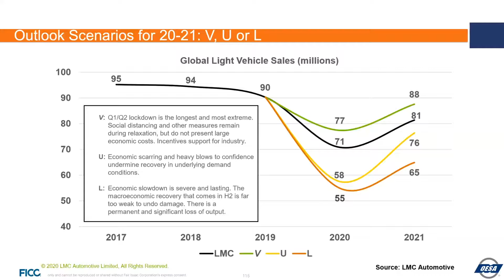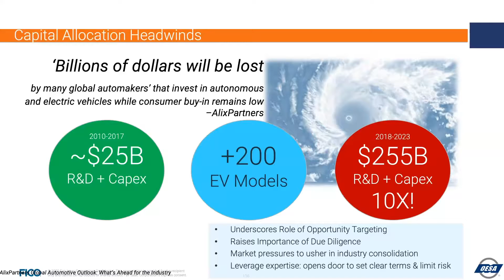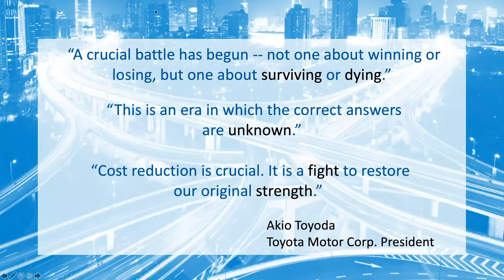Mike Jackson - FICO Mastermind Virtual Event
Mike Jackson, Executive Director, Strategy and Research, OESA at the FICO Mastermind Virtual Event on August 27, 2020.

Globally recognized industry expert on North American light vehicle sales and production, OEM product planning and manufacturing strategies.

Learn about the Auto Parts Supply chain and its effect on cars and EV’s.